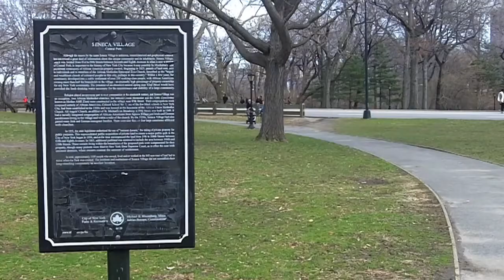Central Park Music Video